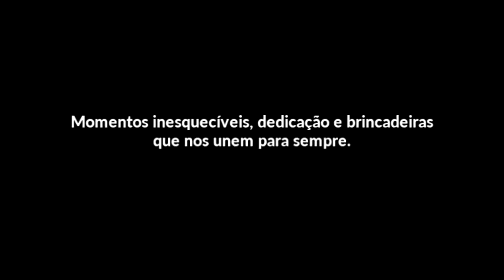Depoimento João e Higor | Janeiro 2017